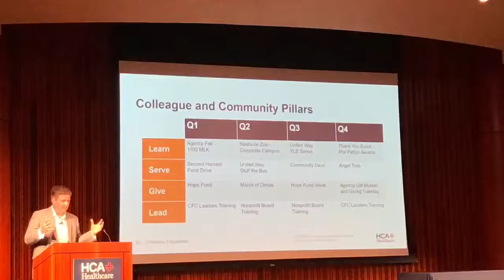BATANGANRICO BLOODLINE. HcaHealthcare NashvilleZoo.